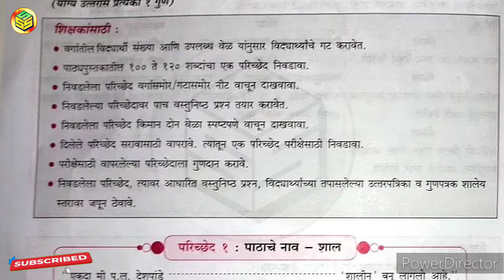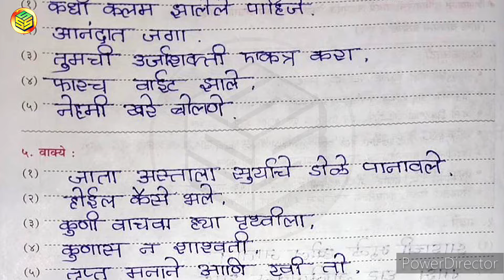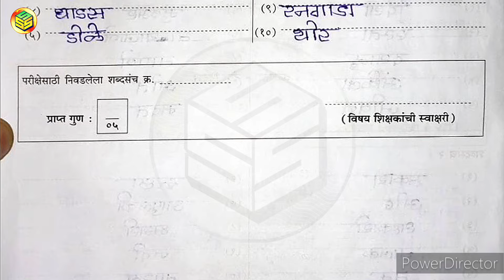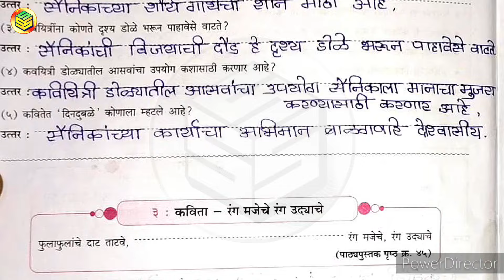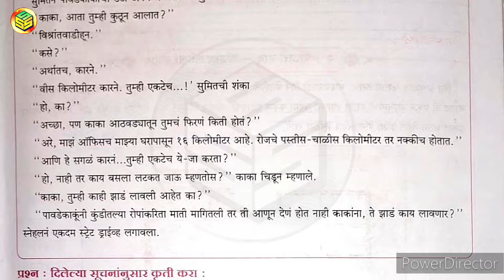standard 10th Marathi AksharBharati internal evaluation Book solutions || 2024-25 English medium